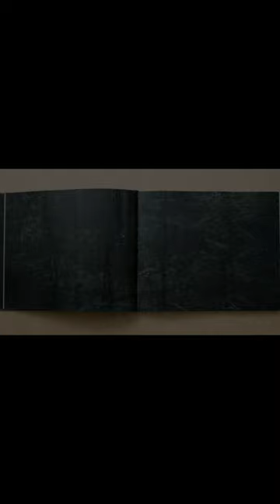Estos hombres escaparon de la sociedad moderna.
Danila Tkachenko es un fotógrafo ruso cuyo trabajo se enfoca en temas sociales y medioambientales. En particular, ha ganado reconocimiento internacional por su serie de fotografías de personas que viven en aislamiento en los bosques de Rusia y Ucrania. Las fotografías muestran a individuos que han abandonado la vida en sociedad para vivir en armonía con la naturaleza. Danila Tkachenko capta la belleza y la tranquilidad de estos lugares remotos, al tiempo que muestra un lado oculto del ser humano que busca alejarse de la tecnología y la vida moderna. El trabajo fotográfico de Danila Tkachenko es un llamado a reflexionar sobre el impacto de la civilización en nuestro bienestar, y sobre la importancia de encontrar el equilibrio adecuado entre el mundo natural y el mundo moderno.